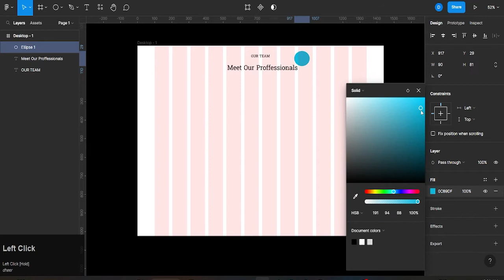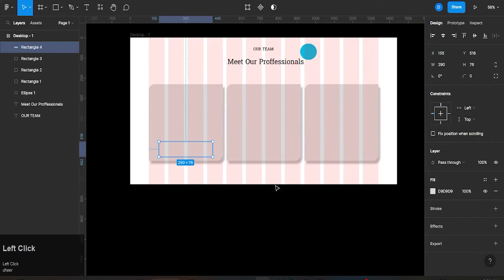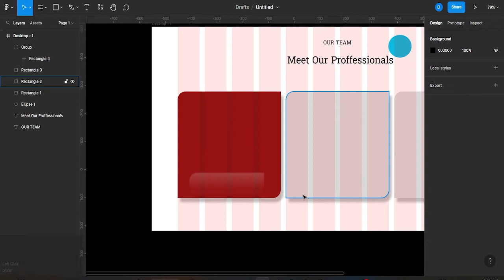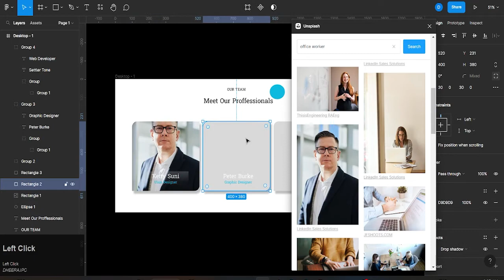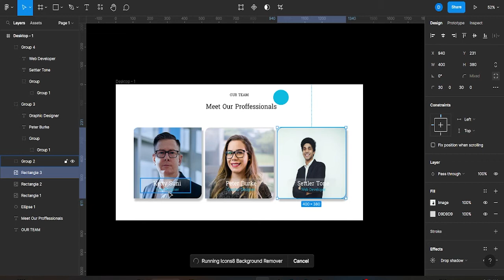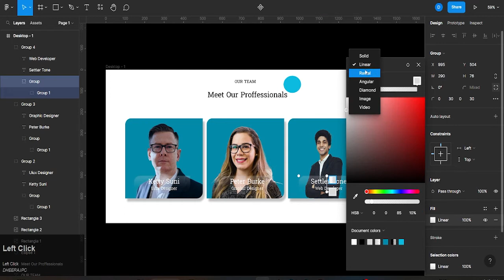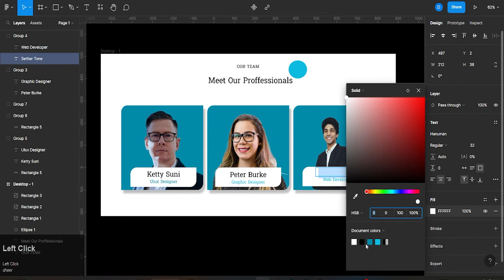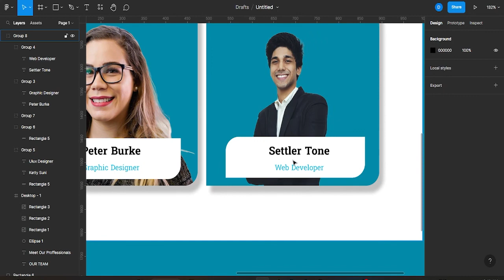How to Make Our Team Page in Figma | Our Team landing Page Design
How to Make Our Team Page in Figma | Our Team landing Page Design Tutorial 2022

Music Credit